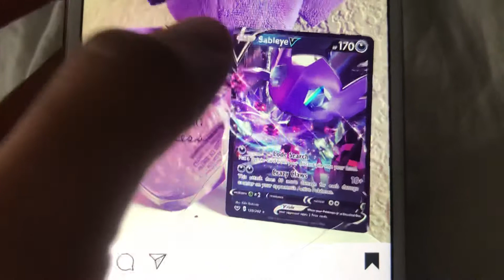0.000009% PART 10